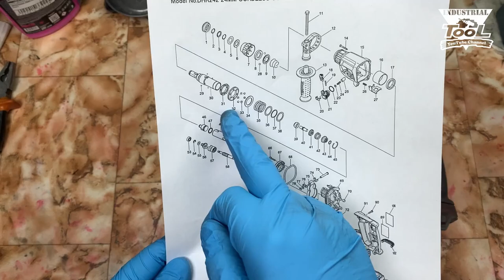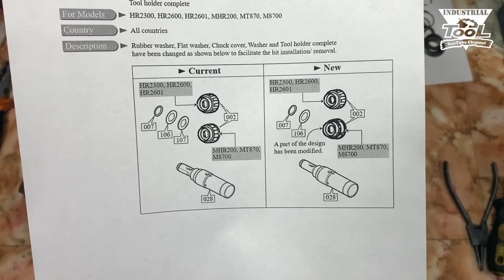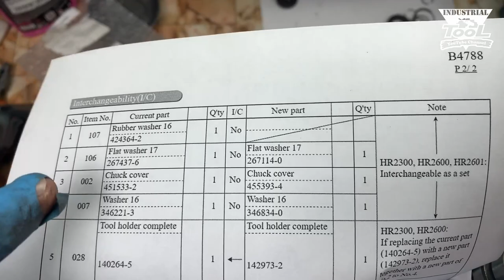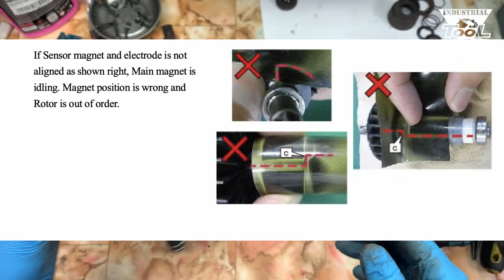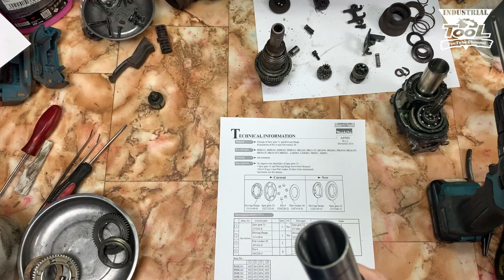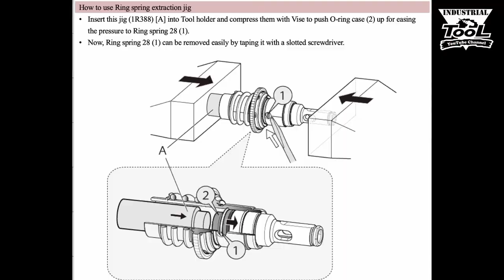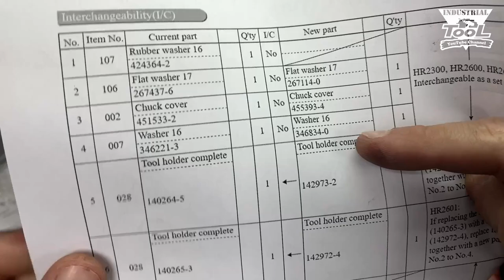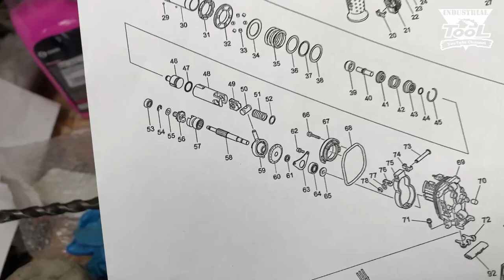Все секреты перфоратора Makita DHR242 на что обратить внимание при ремонте